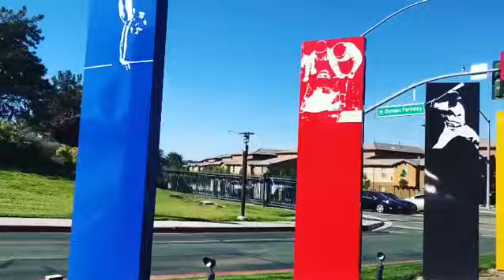Olympic Training Center, Chula Vista CA